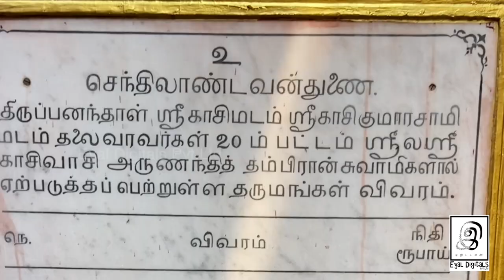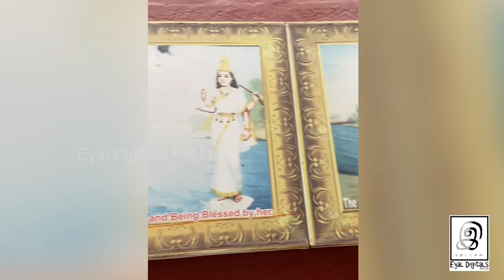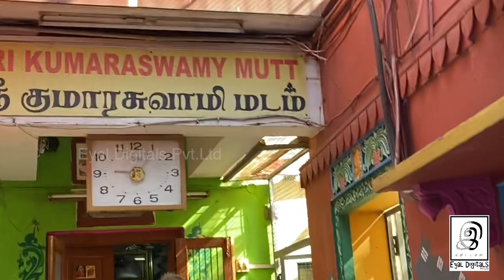கடல் தாண்டிப்போன முதல் தமிழ்ப் புலவர்!! l kumaragurubarar l GG's Vlog l Kashi Visit 🕉️ l Tamil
Shiva's Holiest Temple Varanasi( Kaasi ) Vlog by G Gnanasambandan.